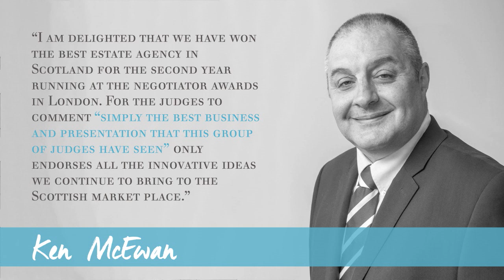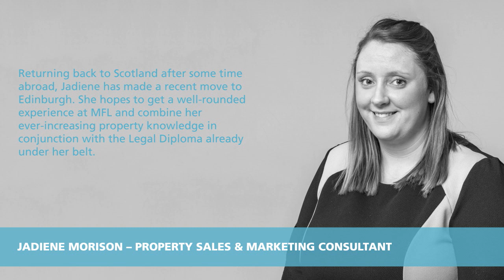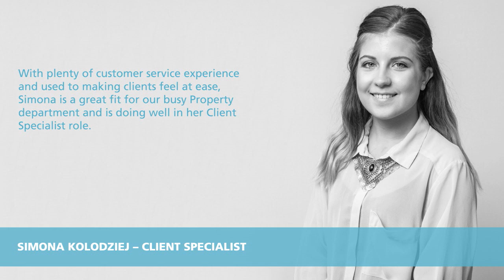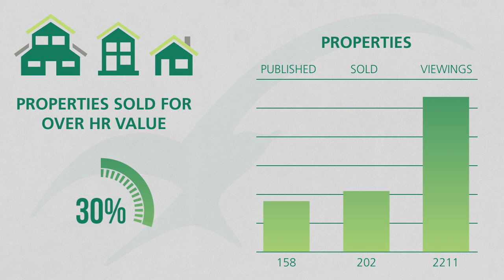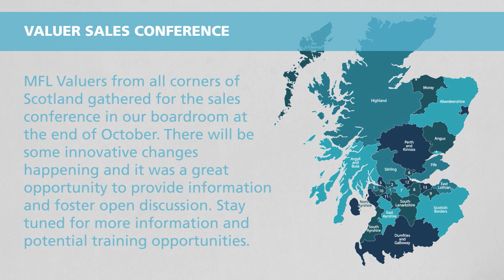Samadi Gossip Final Cut